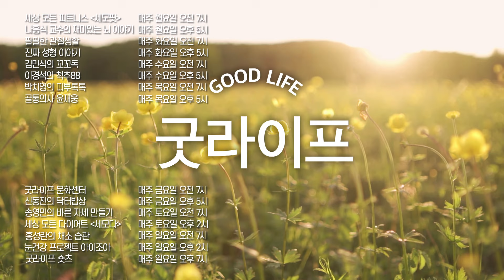눈이 보내는 뇌졸중 전조증상! 갑자기 물체가 두 개로 보이면 뇌졸중을 의심하세요! - 아이조아 #107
발병 즉시 사망할 위험이 있고,
회복된다고 하더라도 심각한 후유증을 유발하는 질병,
현대인이 가장 두려워하는 질병, 바로 뇌졸중이다!
이토록 무서운 뇌졸중의 전조증상이 눈으로 나타나는 경우가 있다는데,
갑자기 찾아오기 때문에 위험성이 더 큰 뇌졸중!
눈에 나타나는 전조증상을 알면 뇌졸중을 미리 예방할 수 있습니다!
비앤빛 강남밝은세상안과 나건후 원장의 친절한 설명을 듣고 꼭 알아두세요!

밝은 눈, 건강한 눈을 위한
대국민 눈 건강 프로젝트 이인식, 최한뉘, 나건후, 김용현, 이유림의 ’아이조아’
매주 일요일 오후 2시 업로드

※비앤빛 강남밝은세상안과 이인식, 최한뉘, 나건후, 김용현, 이유림 원장
비앤빛 강남밝은세상안과 홈페이지

-'아이조아'에서 다뤘으면 하는 주제가 있으면 제안해 주세요.
방송을 통해 궁금한점을 풀어드리겠습니다.